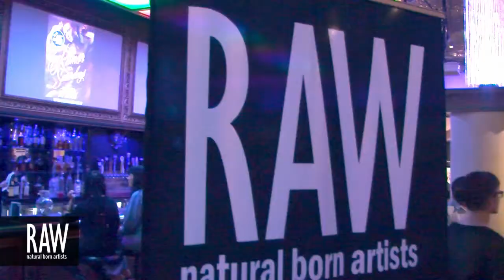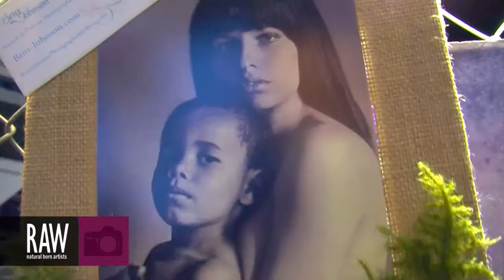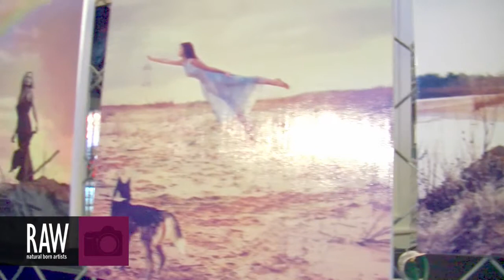BRITT JOHNSON at RAW:Oklahoma City Expressions 05/30/2013